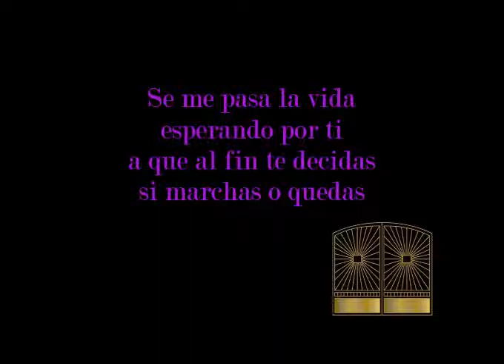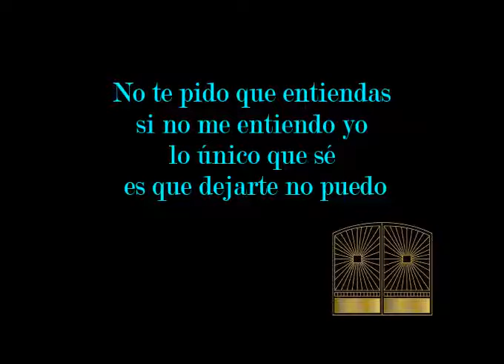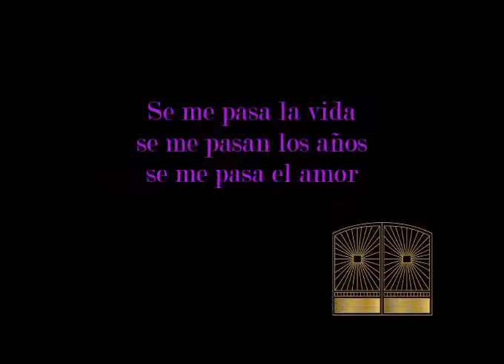Pimpinela Ahora Decide Pista Karaoke